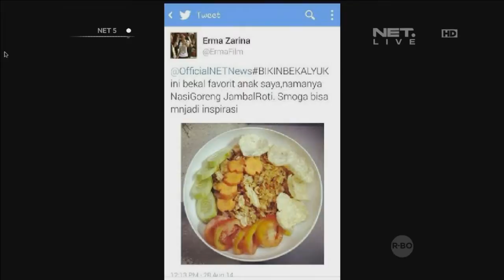Bikin Bekal Nasi Goreng Jambal Roti Bersama Erma Zarina -NET5